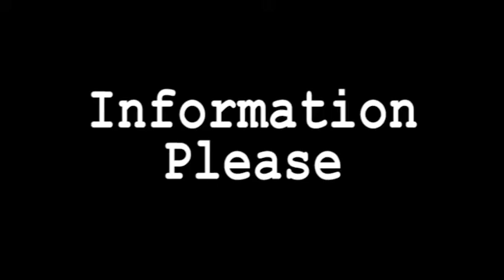Information Please 021JAN Events